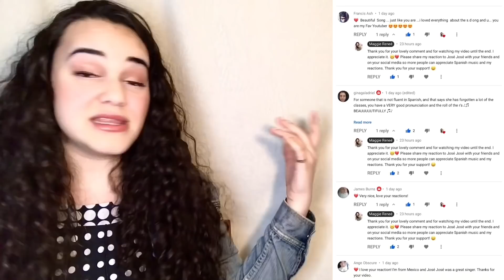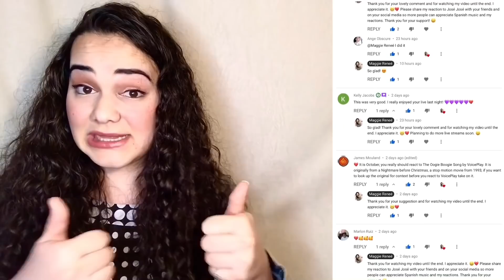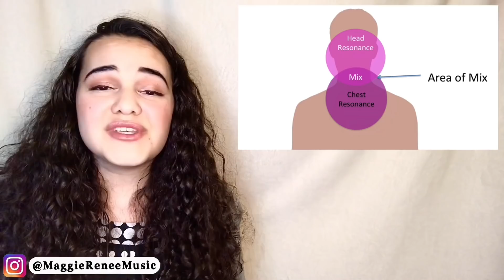Opera Singer Reacts to Marcelito Pomoy - The Power of Love (Celine Dion) LIVE on Wish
Juilliard trained opera singer reacts to Marcelito Pomoy singing “The Power of Love” LIVE on Wish 107.5 (Celine Dion). 🎶❤️
Marcelito "Lito" Castro Pomoy is a Filipino singer, known for his ability to sing in both tenor and soprano.

〰️〰️〰️〰️🔥FAQ 🔥〰️〰️〰️〰️
Occupation: Singer-Songwriter, Actress, Performer
Birthday: July 12
Education: The Juilliard School
Editing Software: imovie
Music, Lifestyle, and How to

Marcelito Pomoy singing "The Power of Love" on Wish Video Reaction